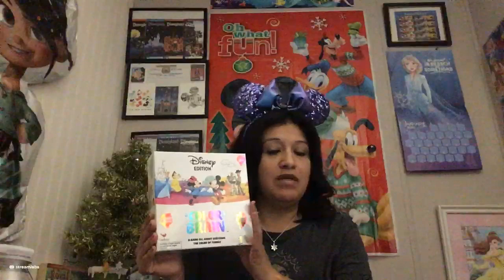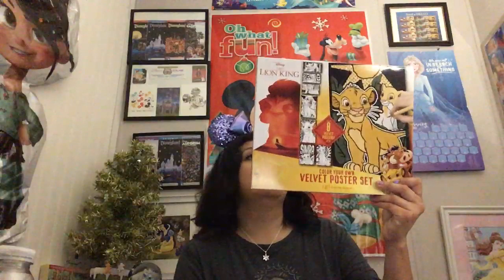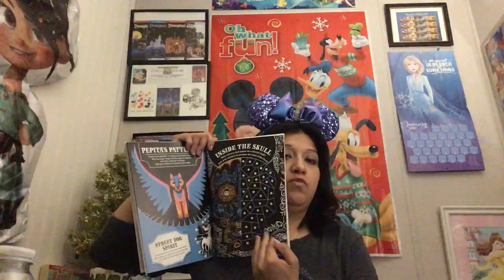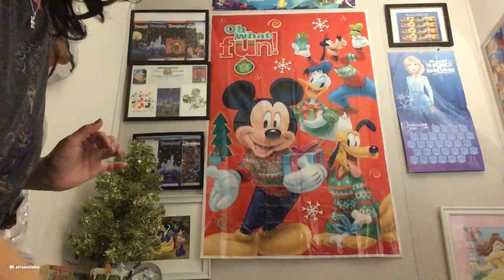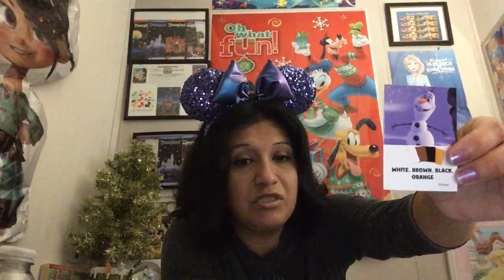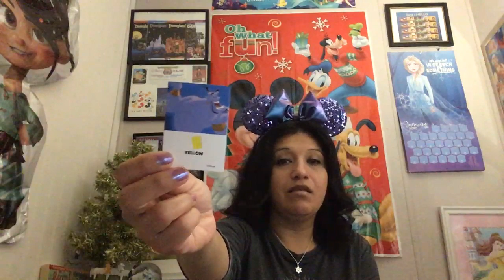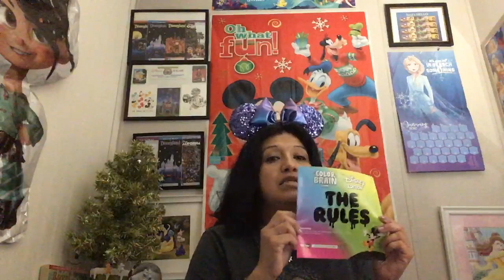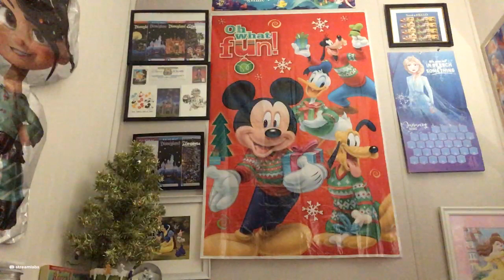Some more merch and lets play Color Brain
Welcome to Part Of Rosa’s World, today I will be sharing some more merch I got and play Color Brain.